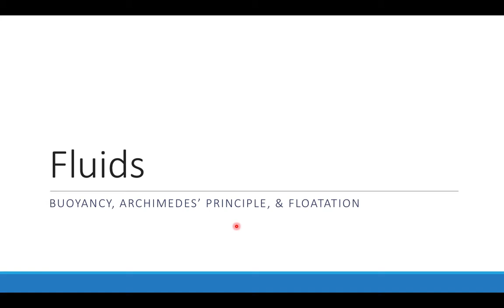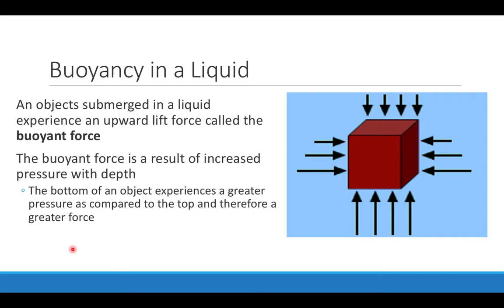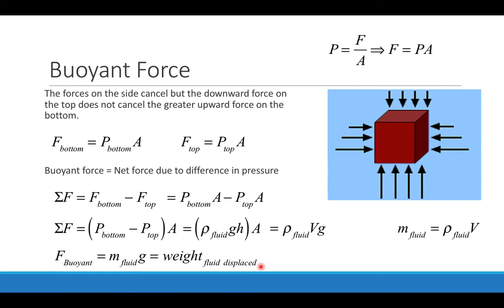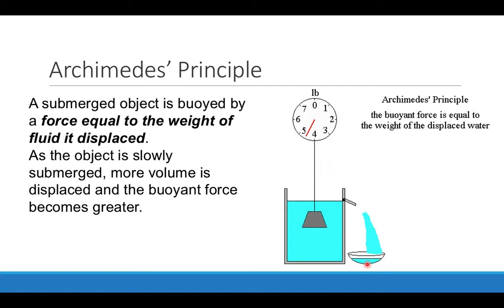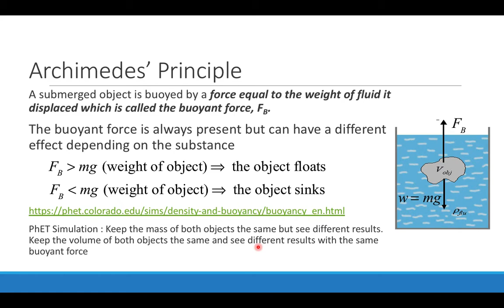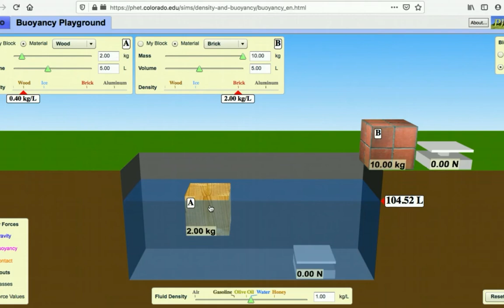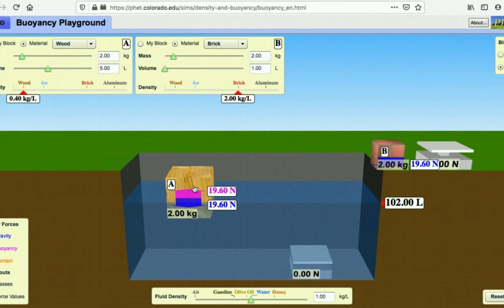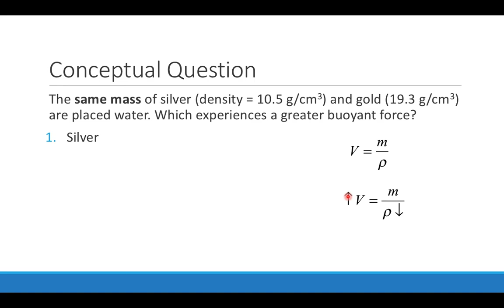Fluids Part 4A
For the lecture 4 on fluids, the presentation has been broken into parts A and B. In the first part, the buoyant force is derived in terms of the weight of the fluid displaced. Archimedes' principle is discussed with visualization using a PhET simulation. A number of conceptual questions are asked to reinforce the concepts and the demonstration using PhET.